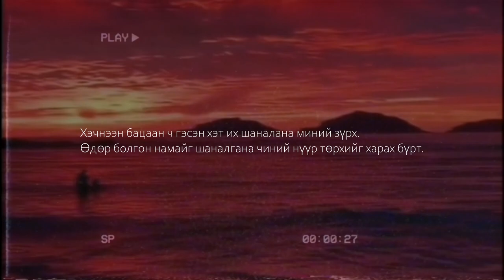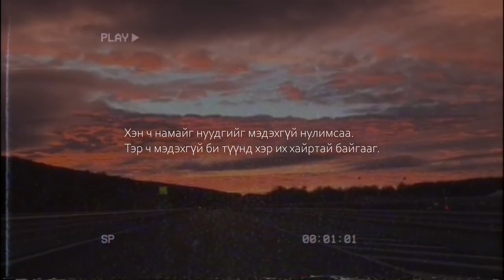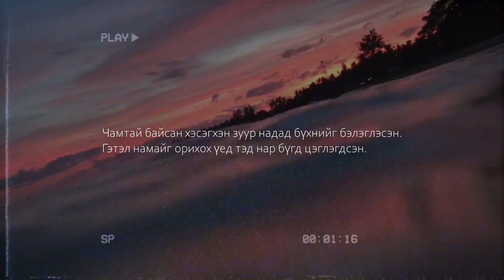Erklen - Stolen Heart (Lyric Video)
Official lyric video for Erkhlen's new single "Stolen Heart". Available on Soundcloud, Youtube now.

Prod by Ahnboi.
Edited by Erkhlen.